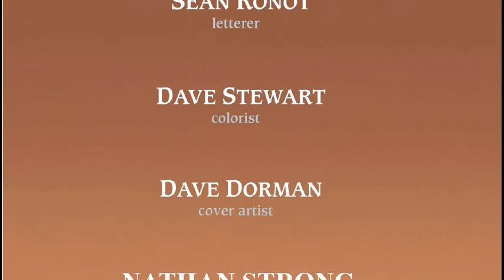Star Wars Crimson Empire Motion Comic Part 5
TIE Fighter short film:
It was made by Paul "OtaKing 77077" Johnson and features a soundtrack by Zak Rahman.